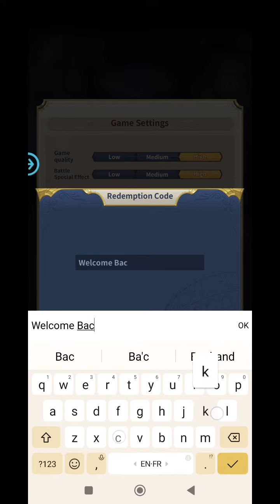*NEW* SAINT SEIYA LEGEND OF JUSTICE CODE 9 DECEMBER 2023 || HOW TO REDEEM CODES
Note-